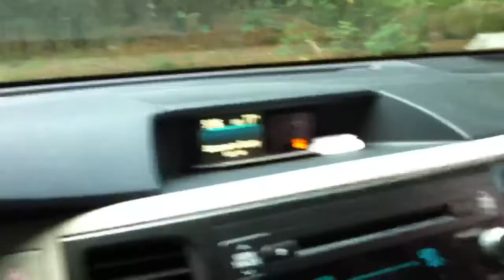Shaky movie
Ronnie and Shinyu holding the iPhone